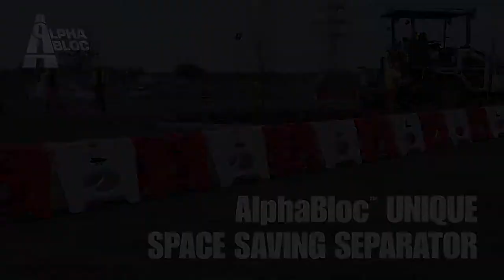Alphabloc™ - The Unique Space Saving Barrier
The Alphabloc™ offers A-Game stability and storage ! The uniquely foldable AlphaBloc™ Space Saver has been developed as a convinient alternative to the conventional style of water filled seperators, allowing increased quantities on a pallet at less stacking height.